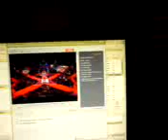Phil Collins and Ron Link at Dutch X-Factor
here's a vid. of Phil and Ron Link at the Dutch X-Factor, performing: who better than me from the musical Tarzan